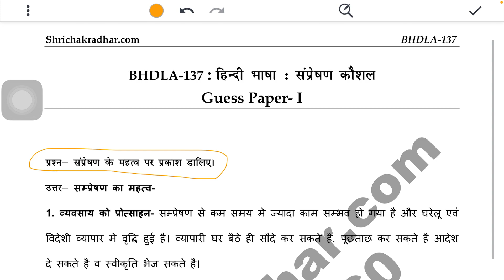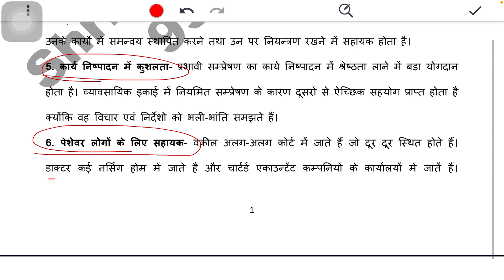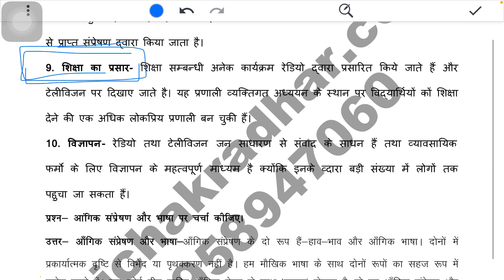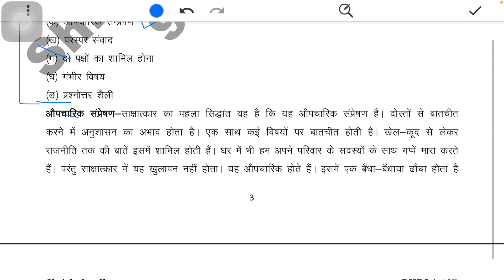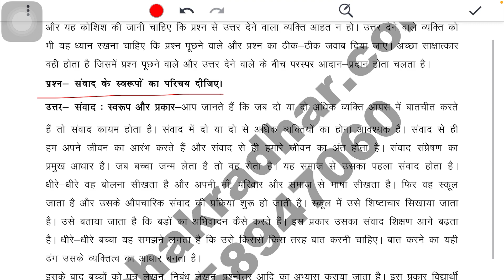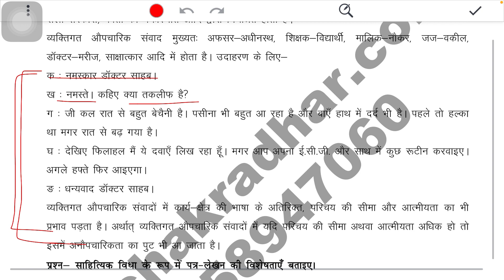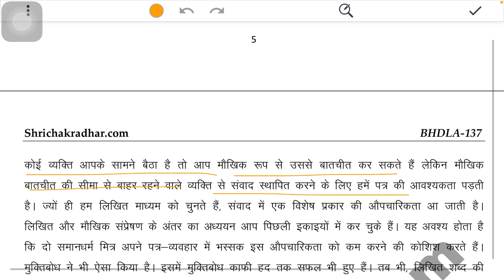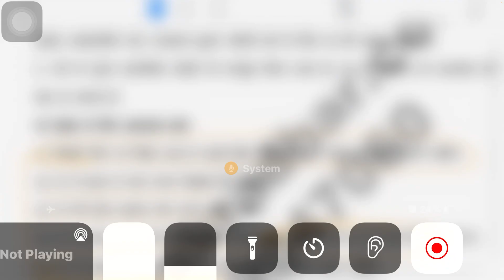BHDLA 137, हिन्दी भाषा संप्रेषण कौशल,भाषा और संप्रेषण,Most important Topic,संप्रेषण के मूल तत्व,BAG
🔥Telegram channel name :- Ignou with inaam

BHDLA 137 हिन्दी भाषा संप्रेषण कौशल
BHDLA 137 Hindi bhasha sampreshan Kaushal
bhdla 137 previous year question paper
bhdla 137 Topic 1
bhdla 137 class
bhdla 137 book question
bhdla 137 important questions
bhdla 137 solved assignment
bhdla 137 question paper
bhdla 137 hindi bhasha
bhdla 137 assignment
bhdla 137 solved assignment in hindi
BHDLA 137 unit 6
bhdla 137 unit 1
bhdla 137 unit 5
bhdla 137 unit 2
bhdla 137 unit 3
bhdla 137 unit 4
bhdla 137 unit 8
bhdla 137 unit 10
bhdla 137 unit 7
bhdla 137 unit 12
bhdla 137 unit 9
BHDLA 137 chapter 1
bhdla 137 class
bhdla 137 chapter 2
bhdla 137 chapter 5
bhdla 137 chapter 3
bhdla 137 chapter 7
bhdla 137 chapter 8